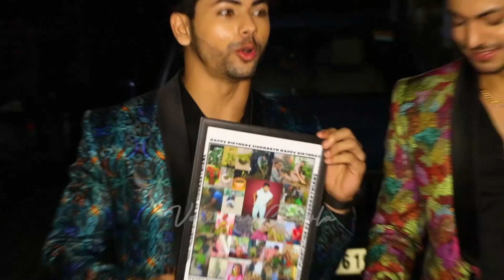Siddharth Nigam and Abhishek Nigam Birthday Cake Cutting | CUTEST MOMENT|Varinder Chawla